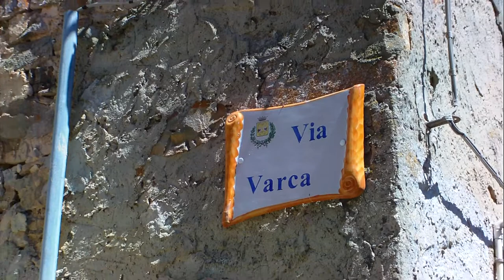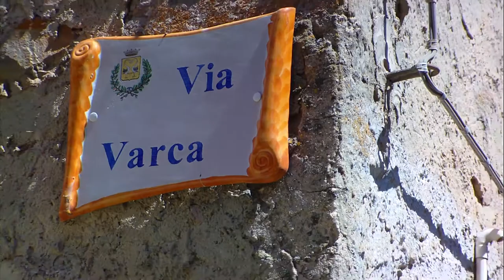Sclafani*Bagni, Sicily ~ A Tour With Conte*Marco | 03 July 2011 ~ # - IMAG0188.AVI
e` WOW!  That's been Conte's problem as well as ours in trying to find words to describe these photos, which we are editing descriptions as we write.  In the end, we all agree.  No words can portray what the eye sees from this majestic and ancient mountain village that has been lost to time for centuries.  One can only imagine the views enjoyed by two reining Kings, Dukes and Baron's from their North and South castellos.  The acqua zolfata spa water is amazing.  Liquid gold.  When the Ancient Greeks' had Sicily, Sclafani*Bagni was the seat, and they found the thermal zolfata water springs so miraculous they dedicated the springs to the god of medicine "Aesculapius."  A 30-40 minute bath and you do not have to sleep that night.  These holly waters have been curing what ails all for thousands of years.  Conte means to bring the views to your living rooms.  We can't wait for the film crews to start shooting the series "Famiglia VARCA."